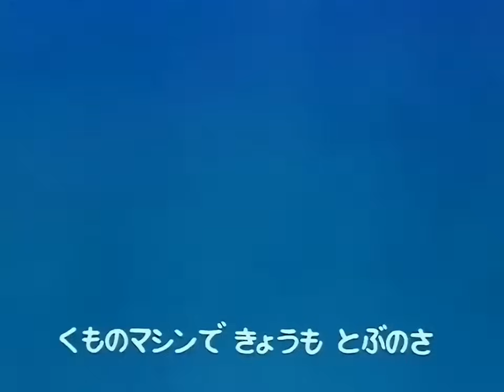ドラゴンボール - 魔訶不思議アドベンチャー！ - 高橋洋樹 (字幕) - Dragon Ball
ドラゴンボール -魔訶不思議アドベンチャー！ - 高橋洋樹
七龍珠 - 魔訶不思議大冒險 - 高橋洋樹
Dragon Ball - Makafushigi Adventure (Mystical Adventure)

魔訶不思議アドベンチャー！

主唱﹕高橋洋樹
作詞﹕森　由里子
作曲﹕いけたけし
編曲﹕田中公平

つかもうぜ!　DRAGON BALL
世界でいっとー　スリルな秘密
さがそうぜ!　DRAGON BALL
世界でいっとー　ユカイな奇跡
この世は　でっかい宝島
そうさ今こそアドベンチャー!

胸わくわくの愛が　GISSIRI
色とりどりの夢が　DOSSARI
この世のどこかで　ひかってる
そいつ見つけにゆこうぜBOY
妖怪変化も　ぶっとばし
雲のマシンで　今日も翔ぶのさ

Let's try try try　魔訶不思議
空を駆けぬけ　山を越え
Let's fly fly fly　大冒険
不思議な旅が始まるぜ

手にいれろ!　DRAGON BALL
世界でいっとー　てごわいチャンス
追いかけろ!　DRAGON BALL
世界でいっとー　イカした物語(ドラマ)
この世はでっかい宝島

体いっぱい　勇気VISSIRI
瞳いっぱい　笑顔NICCORI
悟空は MUJAKI な　挑戦者
だけどパワーは　ハンパじゃないぜ
ジャン挙パンチに　かめはめ波
どんな敵でも　かないはしない

虹のブリッジ　くぐり抜け
不思議な夢を見に行こう